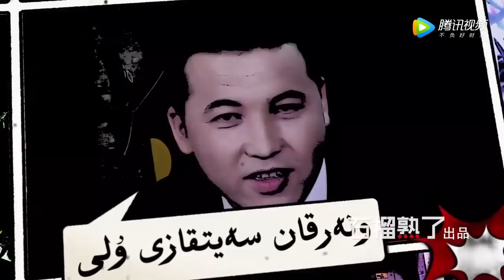Anar Pishti Flim Ishligucilar Bilan Sohbat ئانار پىشتى‮ RNC‮ دا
Anar Pishti Flim Ishligucilar Bilan Tunixung.
Uyghur Anar Pishti
Kizkarlik Yumur Chak Chak Ziyariti